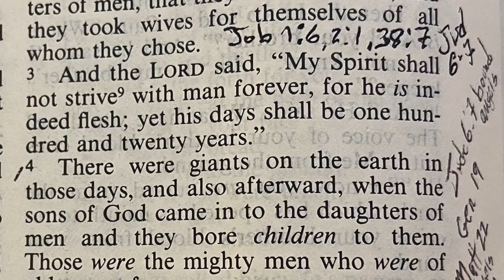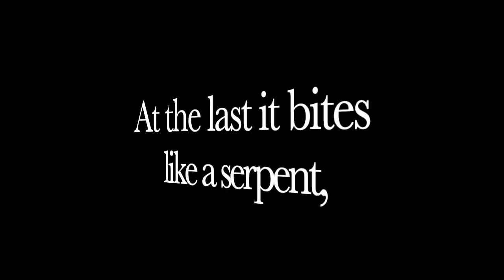Proof Of God Ep.4 : Neanderthal Man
This video takes a look at proof that God Exists that surrounds Neanderthal Man.